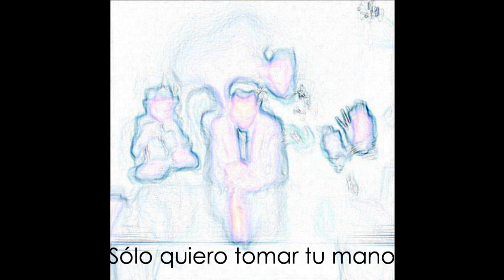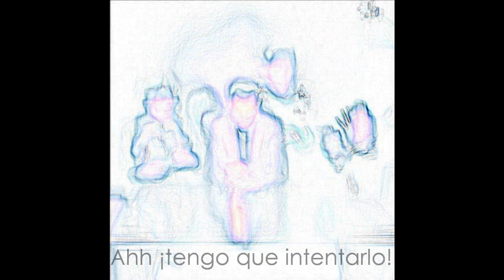The Horrors - I Can't Control Myself (Sub. Español)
Horrorosamente romántico :3

Lyrics:

Across the pathless sands
Through jungle, blind, I run
No guide taken in hand
And no idea where to turn.

No sanctuary found
I tear myself in two
I pray for scarlet fields to save me
Whole and white and pure.

Lend one of your hands cos' i,

I dream of lost desires
Fingers run through fur
I drive myself insane
The rain cascades onto the dirt.

And in the throes of love
Where the shadows burst in flames
I cast myself abandoned
With a cry I call your name.

I try and I try but i,

I can't control myself
Or hold myself in though I try
Deliver me from the fire